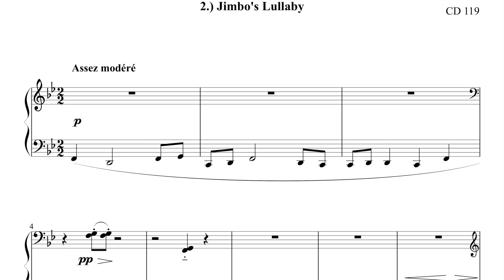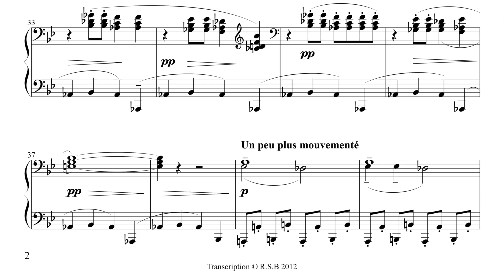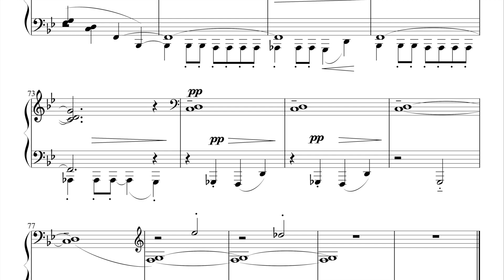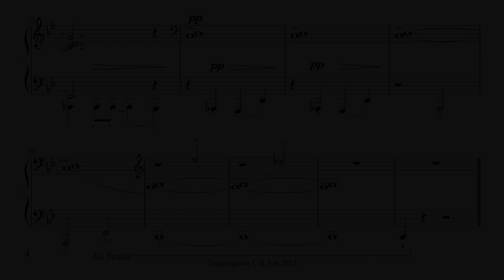Children's Corner, L. 113: II. Jimbo's Lullaby (Claude Debussy) - Piano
An attempt at Children's Corner, L. 113: II. Jimbo's Lullaby by Claude Debussy. Please excuse the background noise!